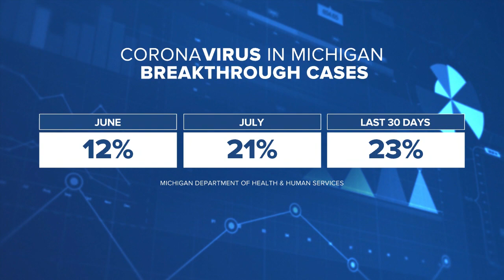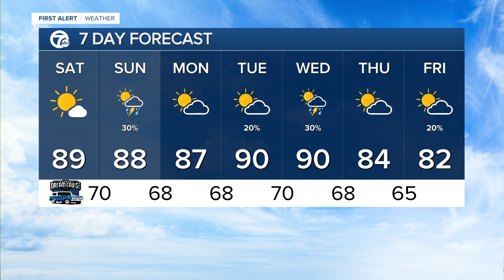7 Action News Latest Headlines | August 21, 8am